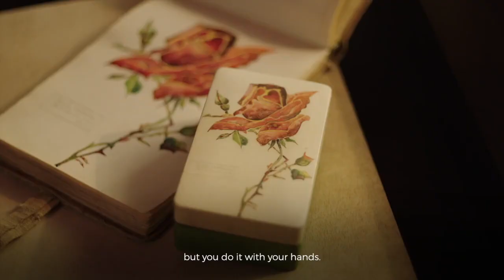Luxury Experiences in Italy - Villa San Michele